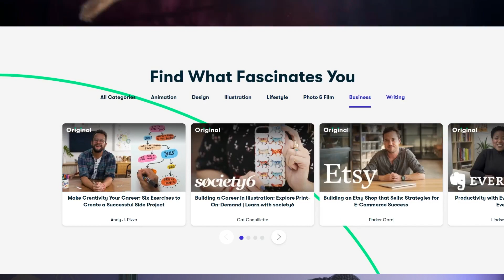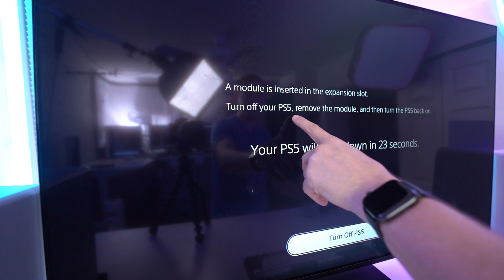Don't Do This To Your PS5 - Installing An Extra m.2 NVME SSD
Presenter: Brett Sticklemonster
Videographer: Brett Sticklemonster
Editor: Brett Sticklemonster
Thumbnail Designer: Reece Hill